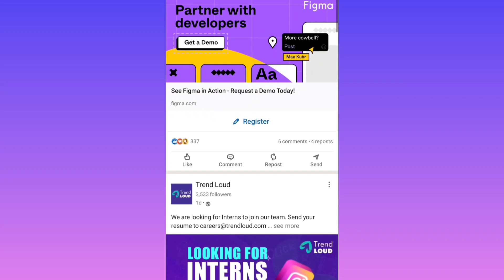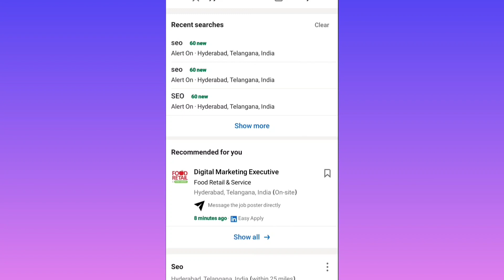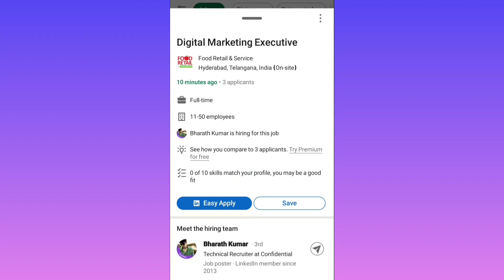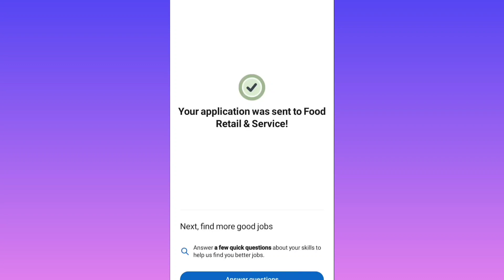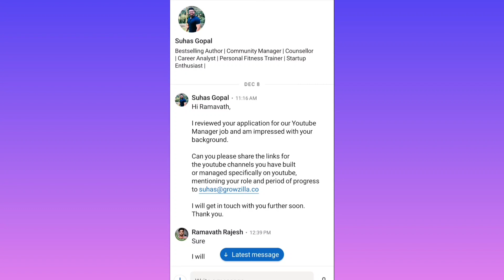LinkedIn లో జాబ్స్ IT Companies|Non IT Companies Job Vacancies|Bulk Job Vacancies|Hydrabad All Jobs